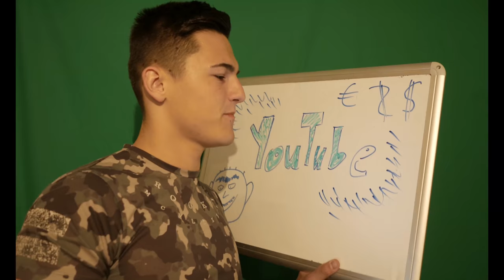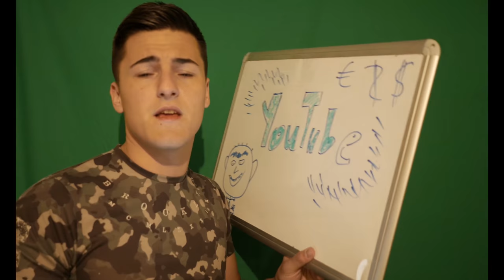VLOG NR 1- Prije zid nego zensko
Prvi video i pricam vec gluposti haha